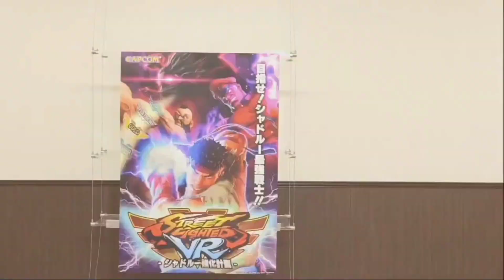Street Fighter VR - SF:VR in Action!! (CapcomTV)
Yo wassup guys JohnoDaz(BringthePain) here, check out the Street Fighter VR  Gameplay from CapcomTV n see what you think plus check out the Whole Streamed Video down below guys much love!!